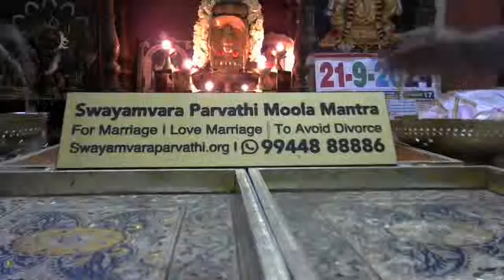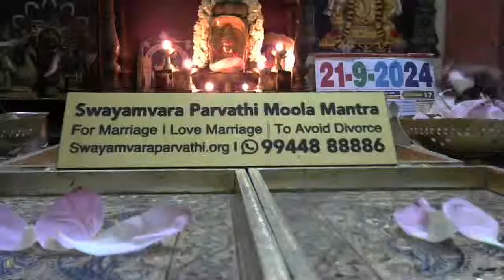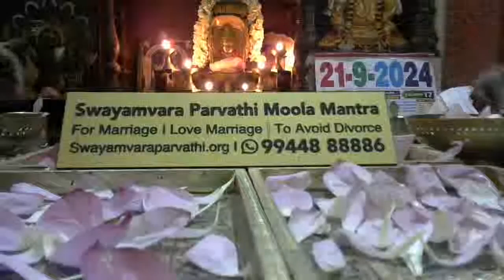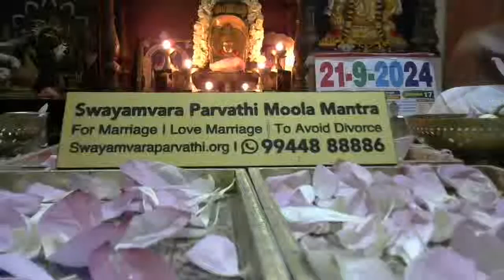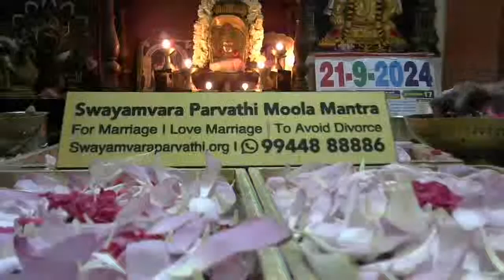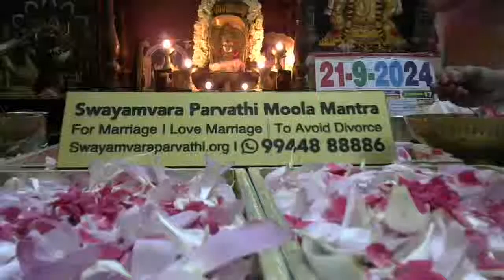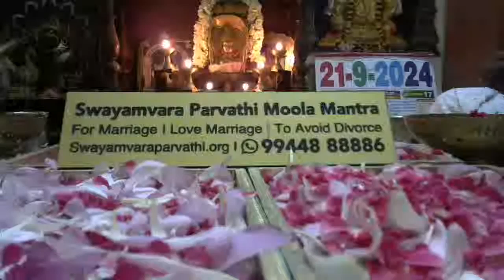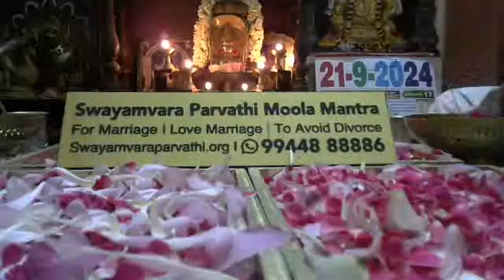𝗦𝘄𝗮𝘆𝗮𝗺𝘃𝗮𝗿𝗮 𝗣𝗮𝗿𝘃𝗮𝘁𝗵𝗶 𝗠𝗼𝗼𝗹𝗮 𝗠𝗮𝗻𝘁𝗿𝗮 𝗳𝗼𝗿 𝗠𝗮𝗿𝗿𝗶𝗮𝗴𝗲 | 𝗳𝗼𝗿 𝗟𝗼𝘃𝗲 𝗠𝗮𝗿𝗿𝗶𝗮𝗴𝗲 | 𝘁𝗼 𝗮𝘃𝗼𝗶𝗱 𝗗𝗶𝘃𝗼𝗿𝗰𝗲